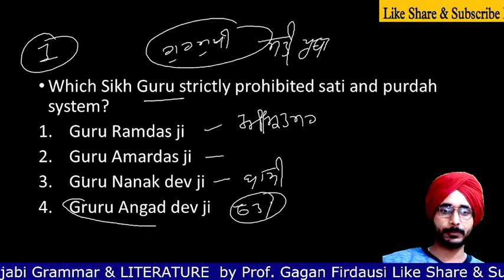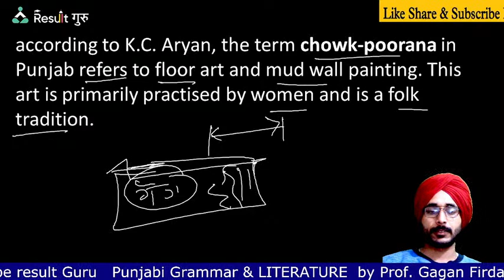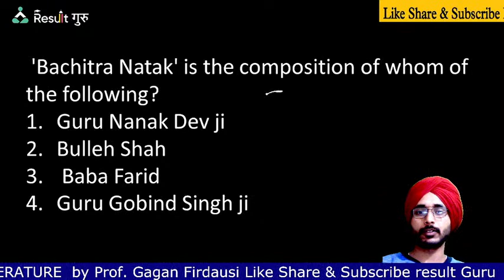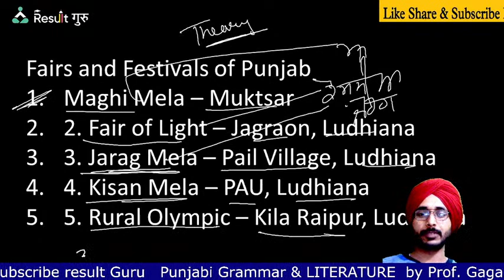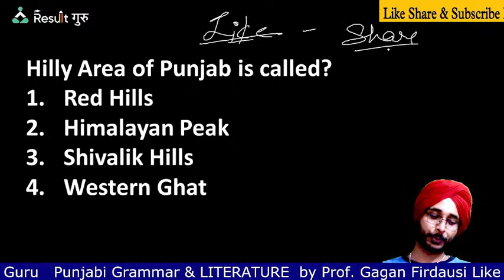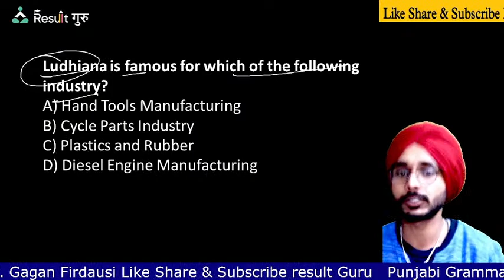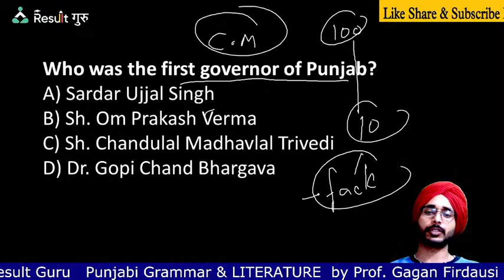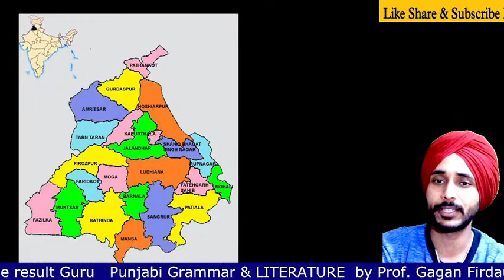PSSSB 2022-23 EXCISE INSPECTOR/VDO/SI CONSTABLE |PUNJAB GK| IMPORTANT MCQ|Gagan Firdausi sir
PUNJAB EXAMS Result Guru is the competitive exams preparation YouTube channel. We provide online classes to educate the aspirants of competitive exams, which ensures the desired result.